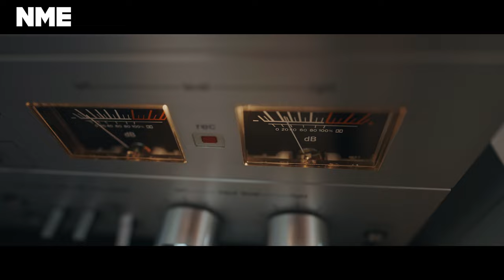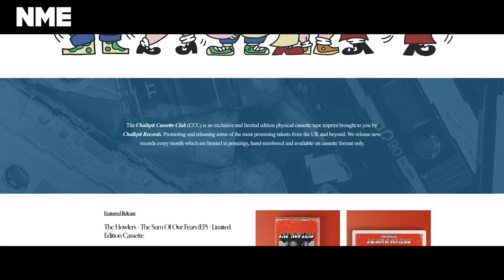NME x Squarespace Present Rebuild Music: At Home With Chalkpit Cassette Club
Travel with us to the Isle of Wight to check in with Silas Gregory, one of the 10 winners of NME x Squarespace present: ReBuild Music competition. He shows us how the e-commerce functionality of his site helps get his label's stunning, limited edition cassettes into the hands of fans.